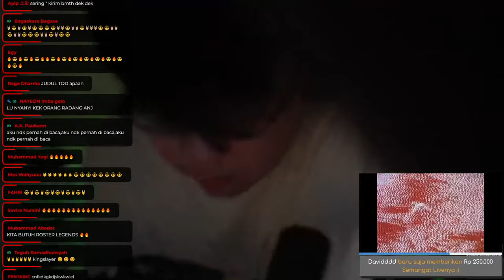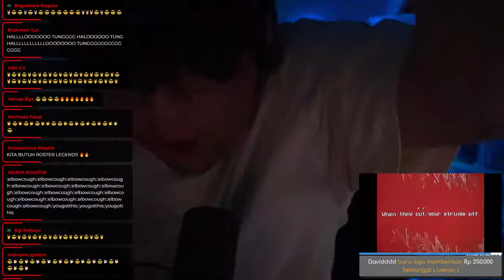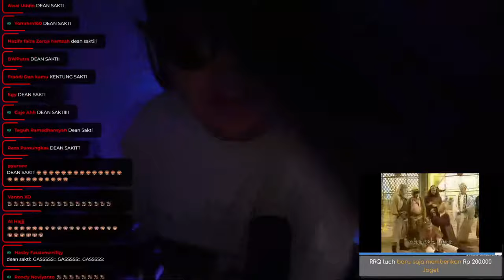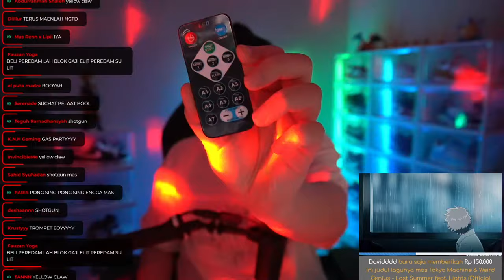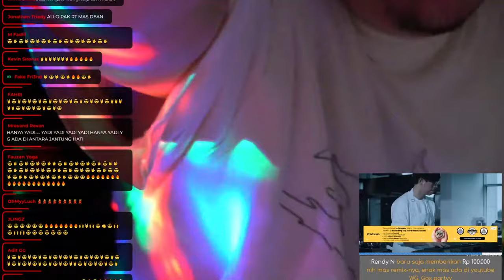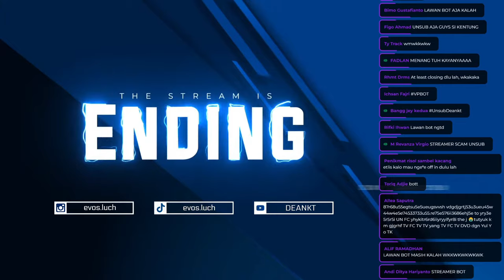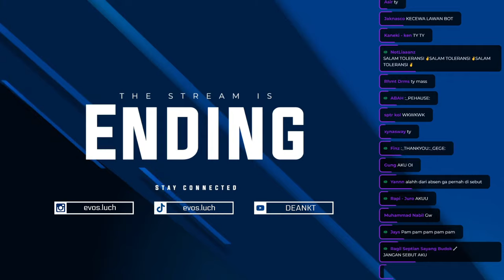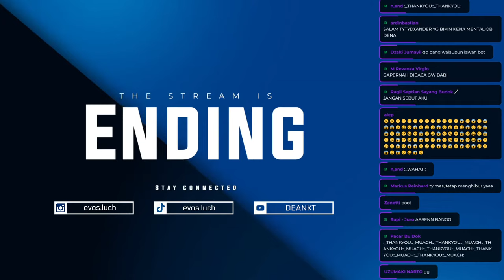MAEN AMONG US DUET IMPOSTOR IMBA GELO